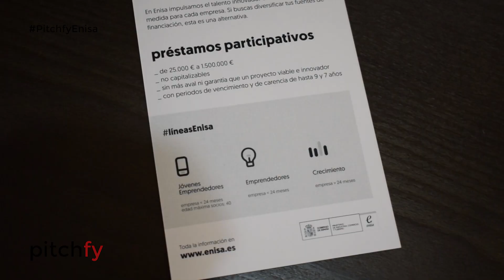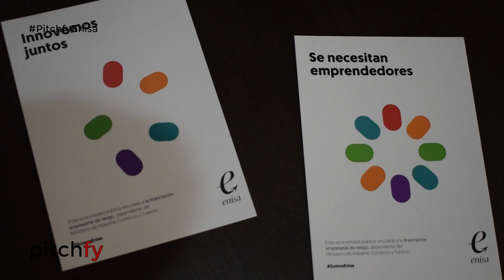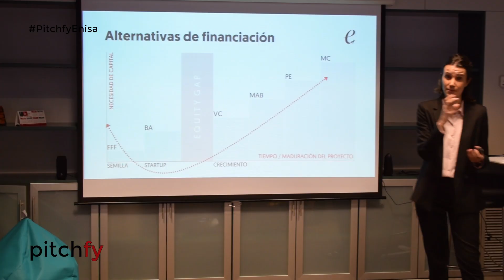¿Qué son las LINEAS ENISA? 👉 Inversión Pública para Startups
ENISA dispone de 3 líneas de financiación para emprendedores. Carolina Rodríguez, responsable de promoción de ENISA nos da las claves para conocer las líneas y cómo solicitarlas en esta píldora de Pitchfy.